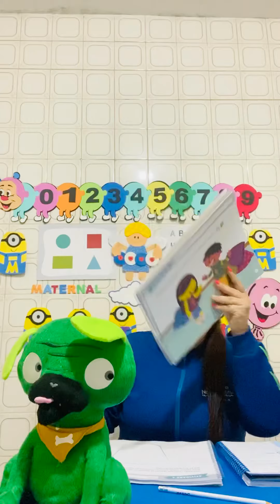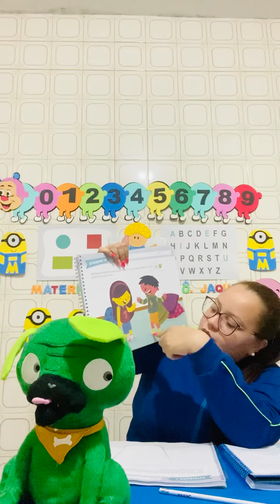19/08 Maternal I - Explorar em atividades - Páginas: 27e 29.